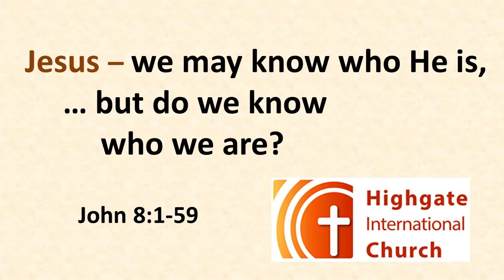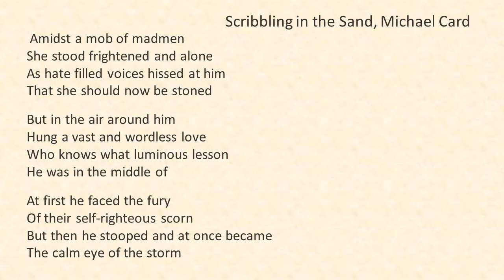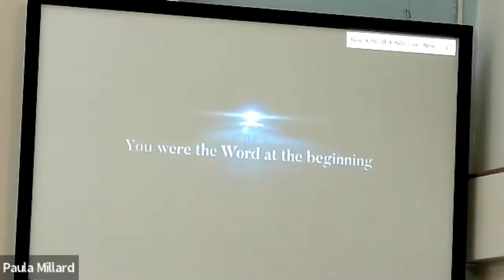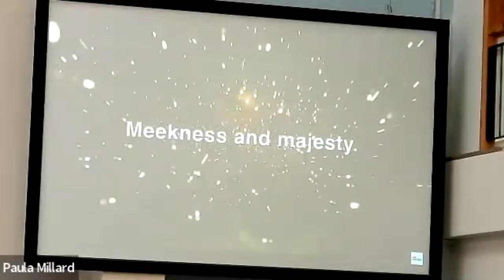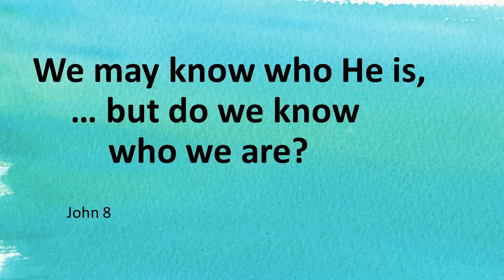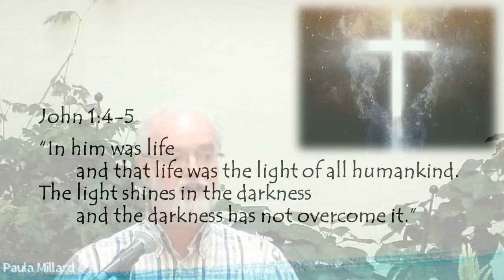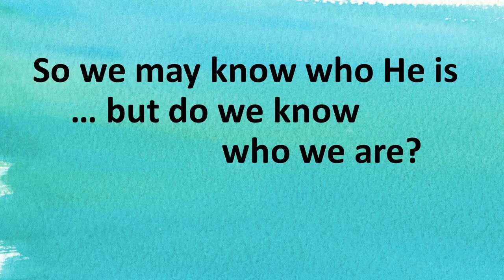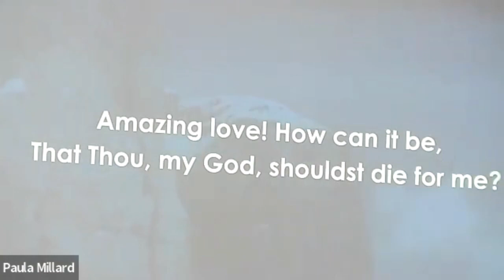HIC Sunday 13 March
Join us in a  time of worship and communion led by Alice and a teaching message from Mark drawn from John 8 - Jesus both reveals who he is, thee Great Divine "I am," and challenges us to know our selves as we really are - slaves to our own self-desires, sinners in need of liberation.